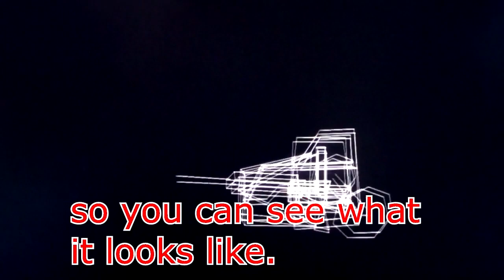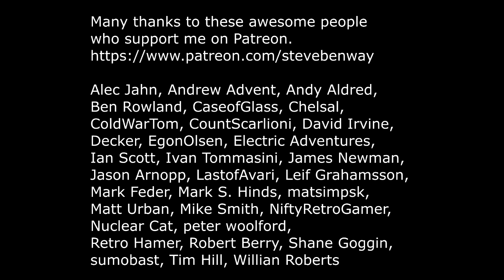Blagger on Acorn Electron / The game I wish I'd made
Gameplay and commentary from Blagger, being played (badly) on the Acorn Electron retro micro computer.

'For Q & A = If you could take credit for being the creator of any retro game what would it be?
I'd probably go with UFO/X-COM Enemy Unknown on the AMIGA.'